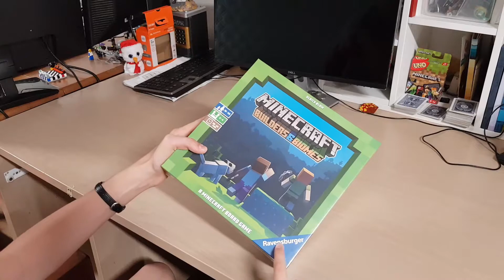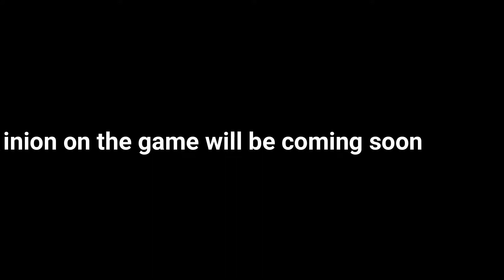Minecraft board game Unboxing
Today's Video I will be Unboxing the Minecraft board game and the review will be coming soon